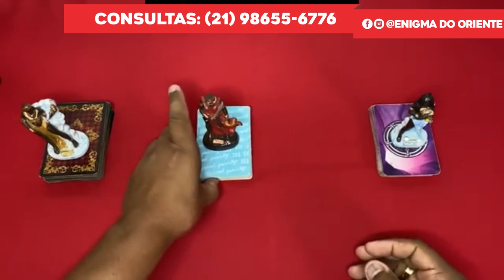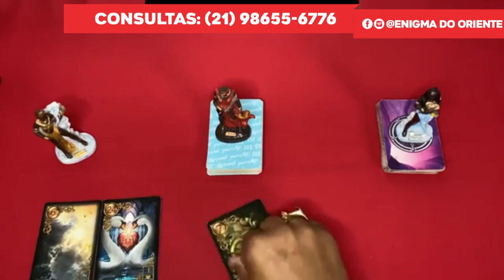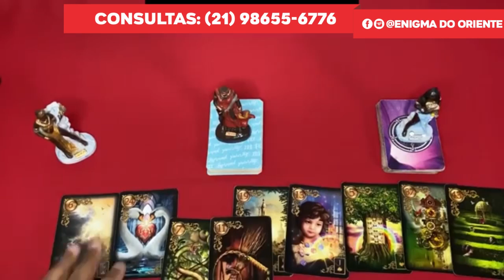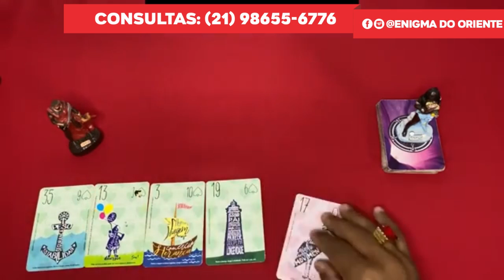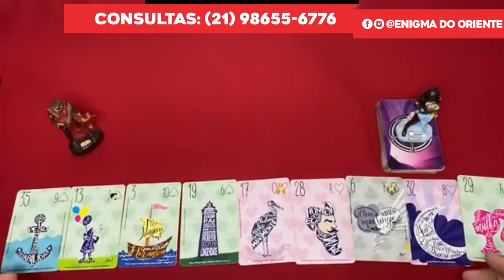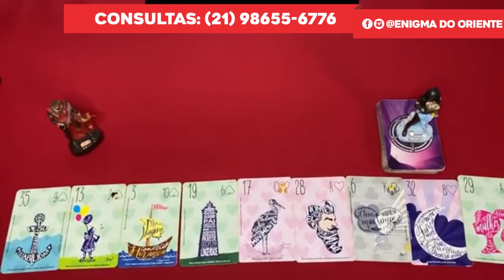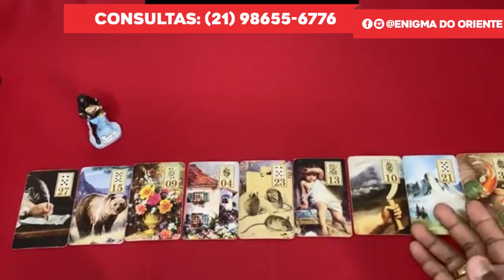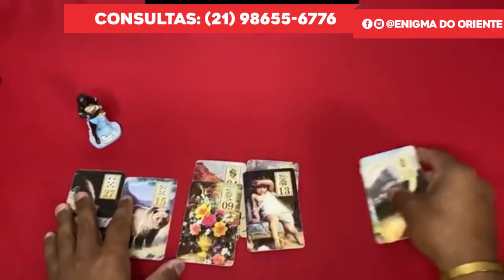Descubra neste vídeo Suas Respostas Com o Tarot Responde 🔮 | Leitura de tarot Diárias e Interativa